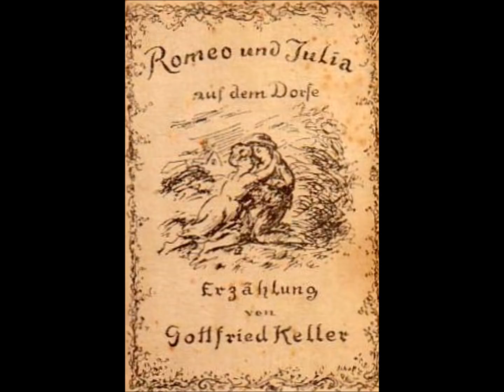Hörbuch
Radio - Romeo und Julia auf dem Dorfe